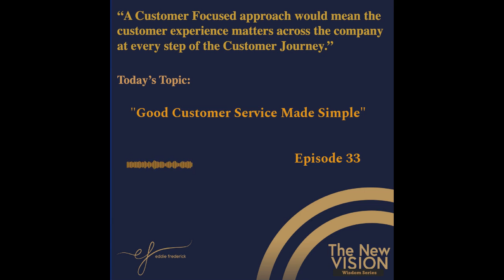The NEW VISION with Eddie Frederick, CCHT, CRT - Episode 34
Grenada is integral to the Caribbean chain of islands - most of which are dependent on Tourism. Our economies are therefore Service oriented.  It is instructive that all citizens understand the need to step it up in the area of CUSTOMER SERVICE to improve the EXPERIENCE of all customers - whether locals or visitors. It is said that charity begins at home and there is an urgent need for us to treat with each other as we would wish to be treated.This program - THE NEW VISION - is geared towards stimulating greater interest in our service delivery quality.
To your unlimited possibilities,
Eddie